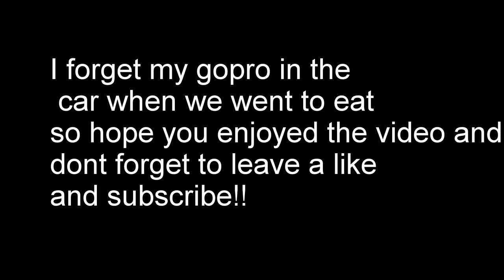Having Fun in maine ( SmallMouth bass fishing , Swimming , Vlog , Go Karts , Cadillac Mountain )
Did a lot Of stuff today in maine!!! leo won in go karts lol!! The mountain view was so cool!!

I use gopro hero 4 silver with the hat mount!
Leo has a gopro hero 3!